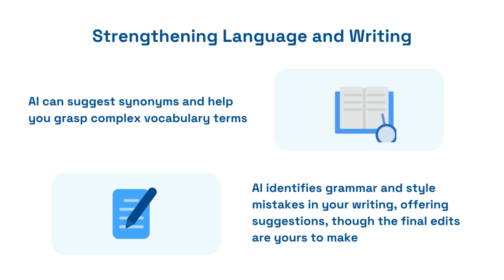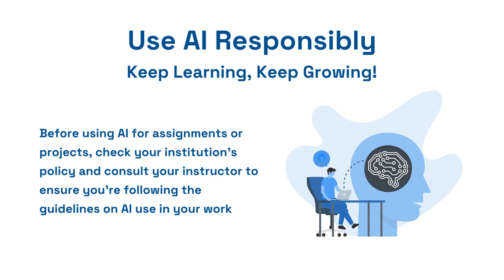Using AI Wisely: 12 Smart Ways to Use AI for Students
Discover 12 smart and practical ways students can use AI to boost productivity, streamline tasks, and enhance learning. From study hacks to time management tips, this video shows how to use AI wisely and effectively in your academic journey.